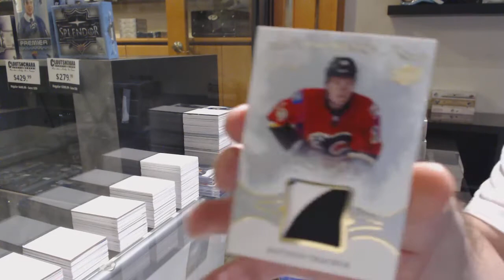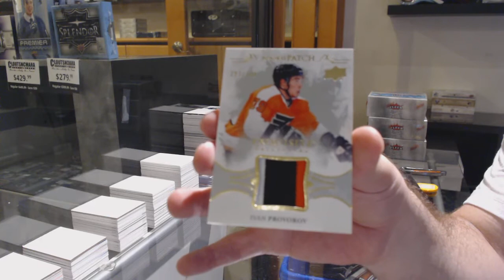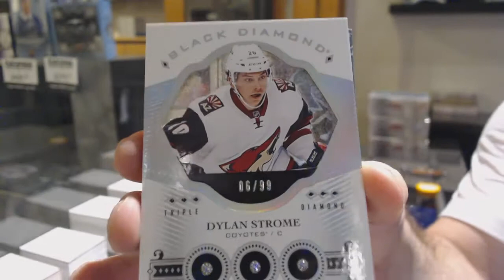16-17 Upper Deck Black Diamond Hockey 2 Box Break - C&C GB #12,142